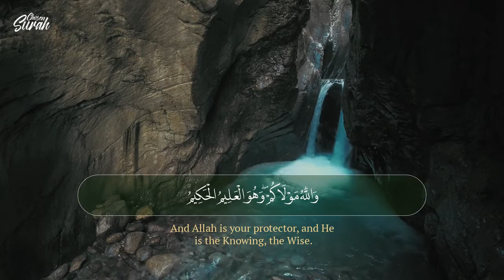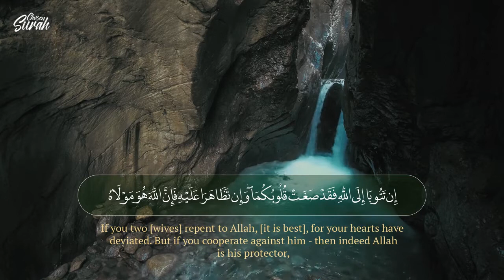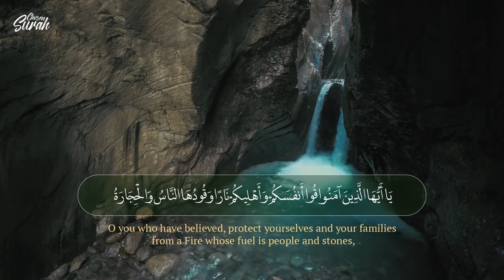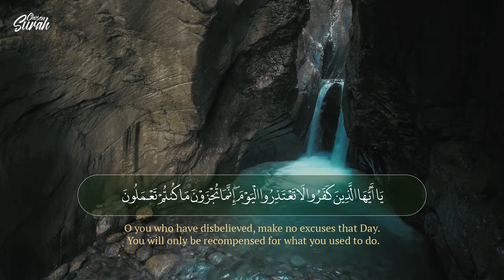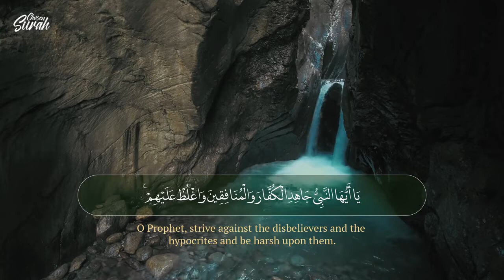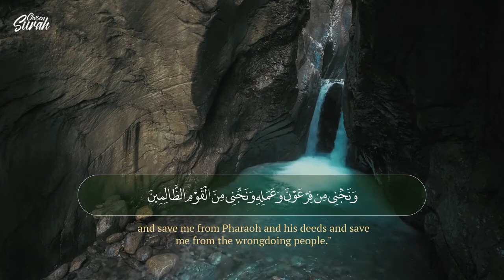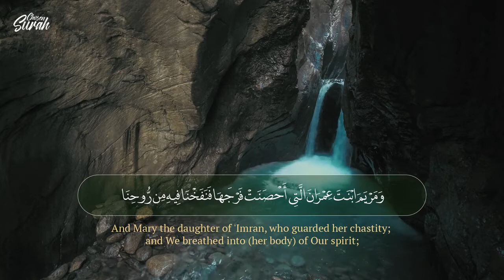Qari Sherif Mostafa | القارئ شريف مصطفى سورة التحريم | تلاوة قمة في الخشوع